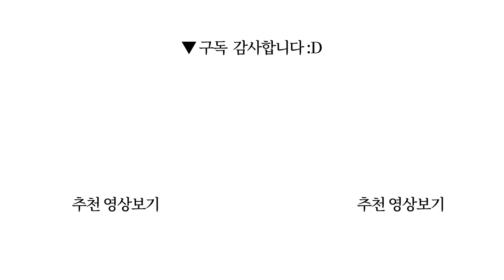버려도 잃지 않는 것: 여자는 55세부터 행복해진다 (미니멀라이프, 마음챙김, 고잉 그레이, 흰머리, 정리, 버리기, 도리스 레싱)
책제목: 나이 들면 즐거운 일이 없을 줄 알았습니다 (단단하고 행복해지는 중년, 삶의 새로운 속도와 리듬)
지은이: 전윤정

0:00 시작
10:20 잡담